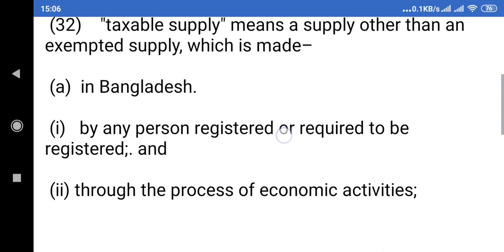Taxable Import and Supply